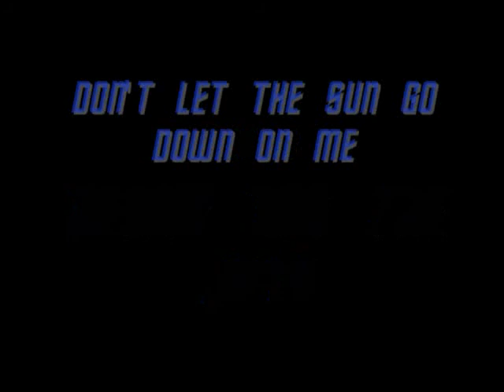Bennie and the Jets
I disclaim ownership to Star Trek, Star Wars, or Bennie and the Jets/Don't Let the Sun Go Down On Me